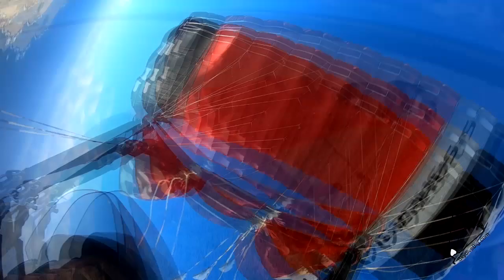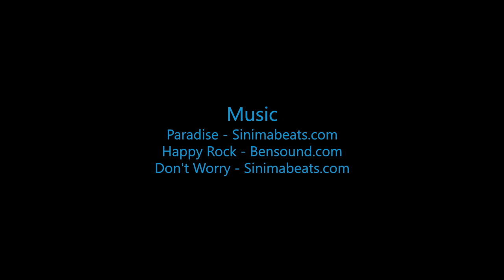Ashley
Swoopware: Adventure Tour Video - Ashley